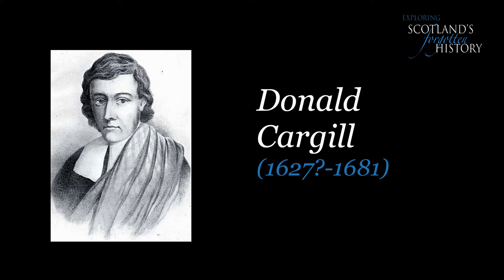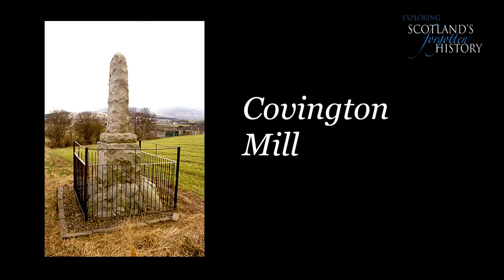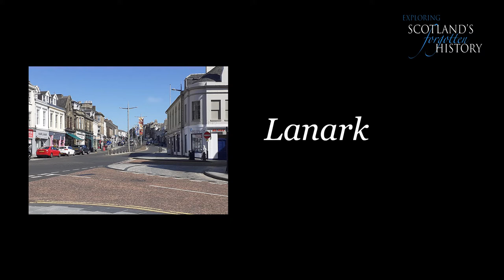Exploring Scotland's Forgotten History - Darkness and Deliverance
In the final instalment we cover the deepening darkness leading to the Killing Times. It seems as though the Covenanting movement has been extinguished but field preachers like Cameron, Cargill and Renwick help the people stand fast through the Killing Times. They find that the darkness is deepest before the dawn of deliverance.